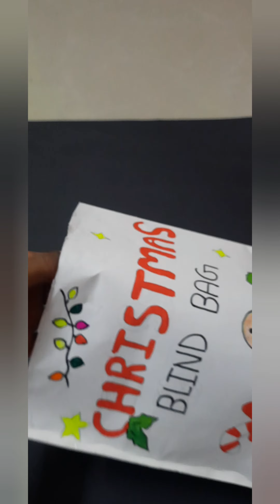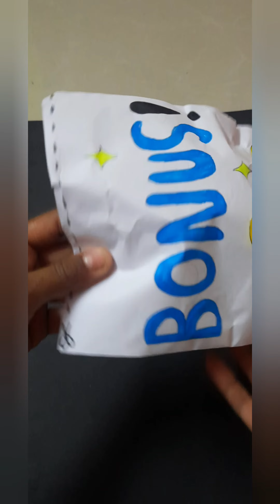opening my Christmas Blind bag🤩💖💖....||life with Riddhi